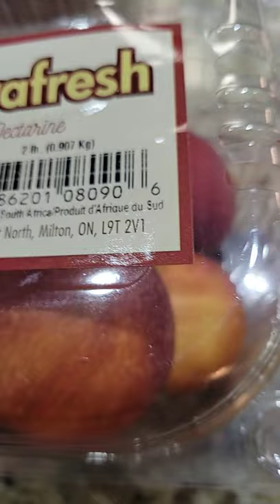Nectarine shorts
Amazing Benefits of Nectarines For Your Health

1. They Help Fight Against Cancer

2. Nectarines Have Anti-Diabetes Properties Too

3. They Aid In A Person's Anti-Toxin Defense

4. Additionally, They Can Improve Your Immunity System

5. They Can Improve An Individual's Eye Health

6. Can Help Fight Against Hypokalemia